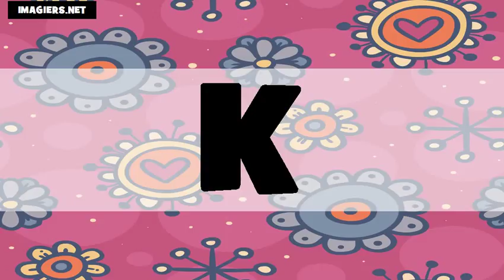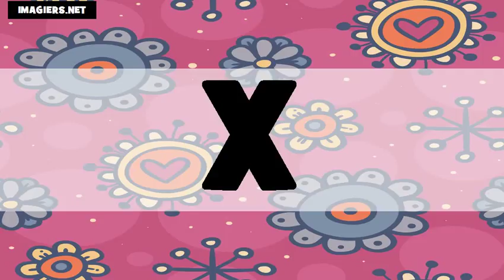Learn American English # The Alphabet